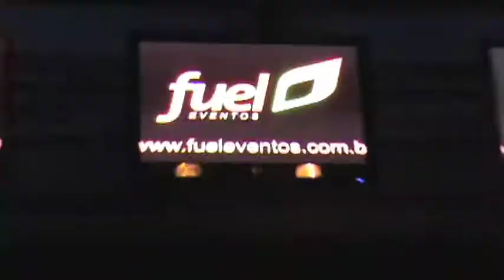LED - Fuel 1 Ano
Vídeo feito para a festa de 1 ano da Fuel Eventos.

Line up indoor
- San Schwartz (aka Sandrinho) + Tungah (live strings) + Anderson Stelzner (magic sax)
- Carlos Fuse

Line up piscinas
- André Heat (Hip-Hop)
- Deivid Rausisse

Local: AABB